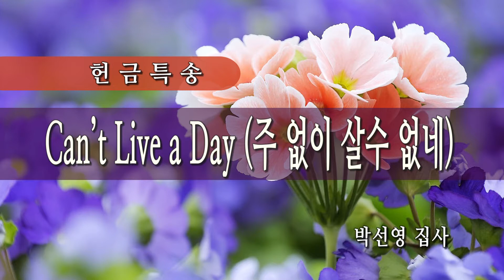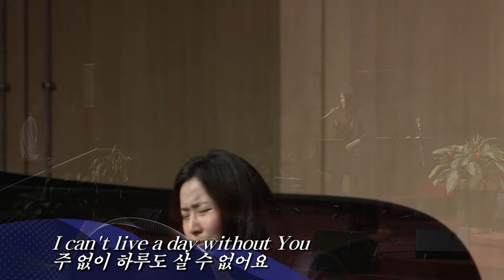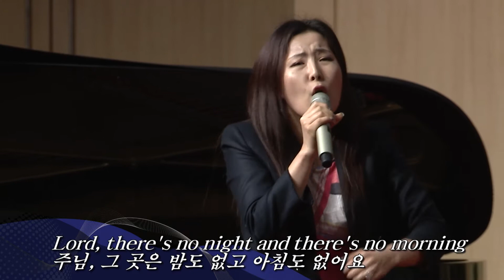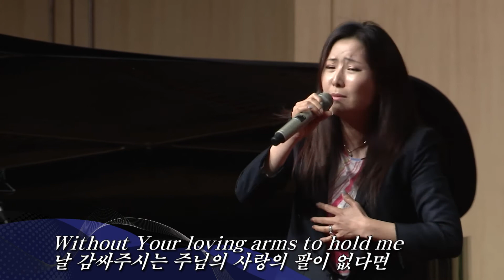주 없이 살 수 없네 - 박선영 집사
022816 2부 특송 HD